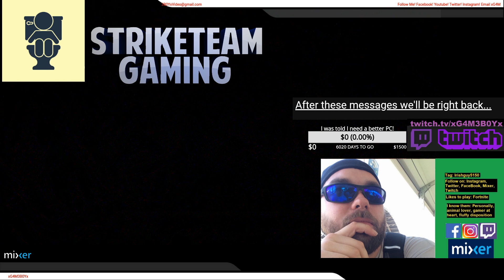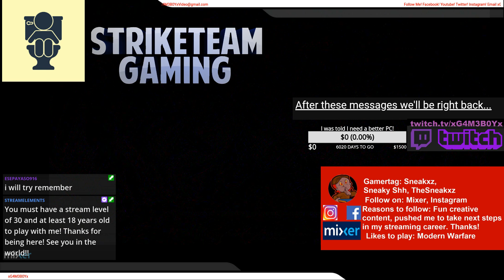My 2020 Streams (Ep 93 Some more Paladins!)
Played more paladins with Mike before my stream Froze!